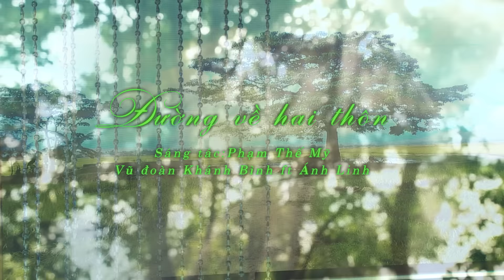Đường Về Hai Thôn - Khánh Bình ft Ánh Linh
Bài hát: Đường Về Hai Thôn
Ca sĩ: Khánh Bình ft Ánh Linh

Xem video của Kênh Khánh Bình mọi lúc mọi nơi bằng điện thoại di động, tải ứng dụng POPS cho điện thoại di động iOS, Android, Window Phone tại đây

Bất ngờ xuất hiện trong chương trình ""Người Bí Ẩn"" với biệt tài giả giọng nam và nữ, Khánh Bình đang gây được sự chú ý qua dòng nhạc trữ tình quê hương. Hiện Khánh Bình đang quản lý nhà hàng phở tại Rạch Giá - Kiên Giang. Với niềm đam mê âm nhạc cùng với chất giọng trời phú, Khánh Bình có thể giả được giọng nữ cao của các ca sĩ: Hương Lan, Phi Nhung, Thanh Tuyền...